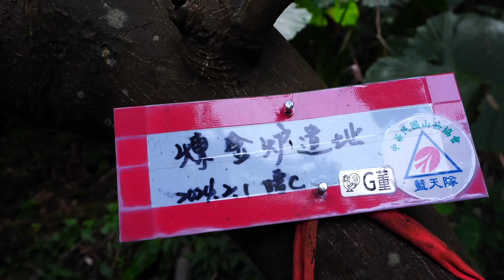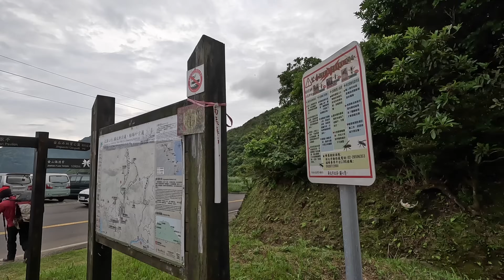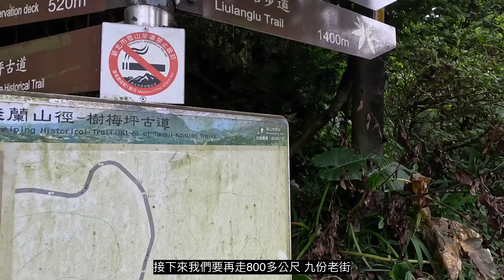【貂山古道】新路線好好玩!真的有黃金⚜️循山羌足跡闢的路👣爬到不能放手🫳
【山岳簡介】
貂山古道是日本明治時代為運送礦產所建造的輕便台車路，也是牡丹先民來往瑞芳、九份與雙溪工作或買賣的必經之路。礦業沒落和公路興築之後，如今成為大眾化的健行步道，途中除了有礦場事務所遺址之外，也可以走「輕便道」即過往台車走的路線，可以探訪一坑、二坑與三坑，以及黃金隧道。

【交通簡介】
搭乘台鐵到牡丹車站下車。

【音樂版權】
License Owner: Marcos Shiang
License Number: 700458